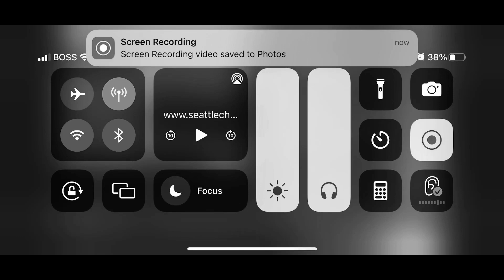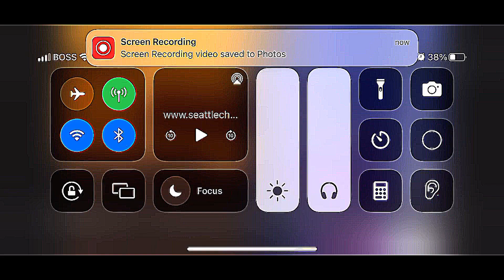A Seattle Channel Productions Super Effects by Willy Freebody (iMovie HD 2.0.1)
Watch as Logo Changes.